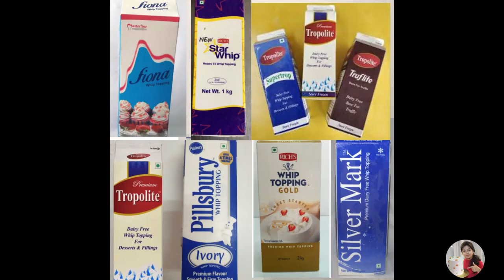Homemade Cream | Bakery style Cream | How to make whip cream at home | icing cream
Hi guys ,
I have used Non-diary Whip cream from the brand Tropolite in this video .

Baking things -

Budget friendly Electric beater
Branded electric beater
Piping nozzle
Stainless steel dough scrapper
Plastic Turntable set
Heavy duty turn table
Silicon Spatula
Measuring cup
Offset spatula or icing spatula
Disposable piping bag